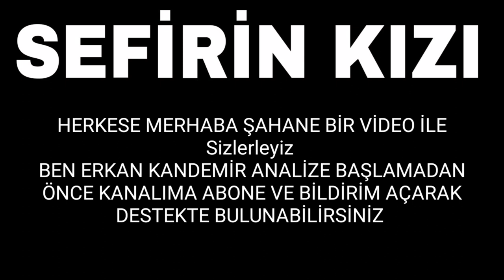Sefirin Kızı 8. Bölüm Fragman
sefirin kızı 8 bölüm fragmanı
sefirin kızı 8. fragmanı
sefirin kızı 8 bölüm
seferin kızı 8.